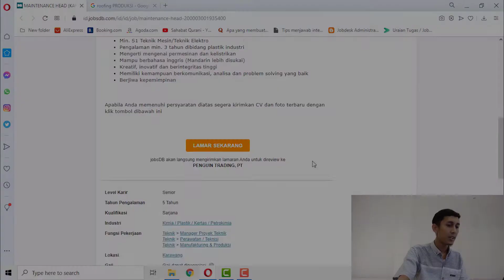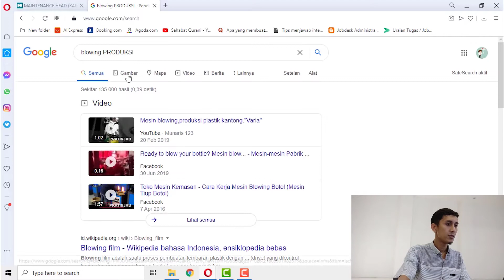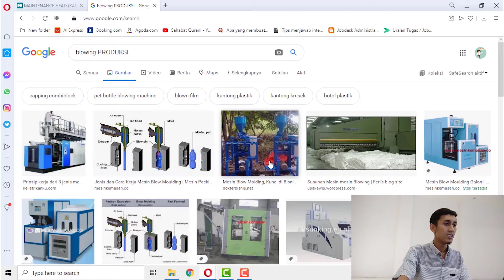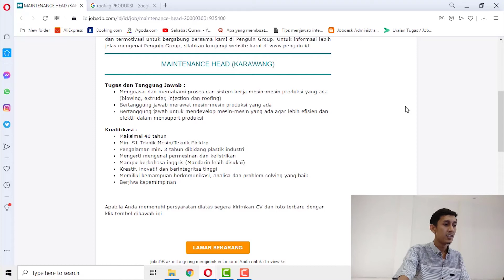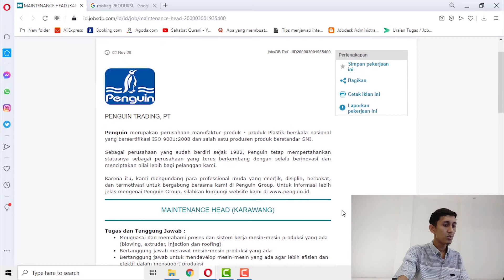Tugas dan Tanggung Jawab MAINTENANCE HEAD PT Pinguin Trading | JOBDESK Maintenance HEAD